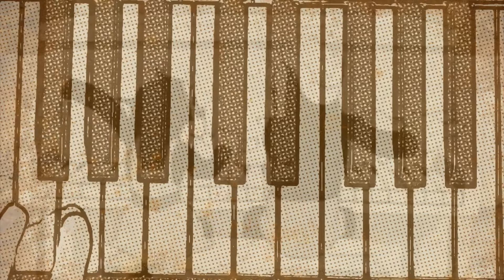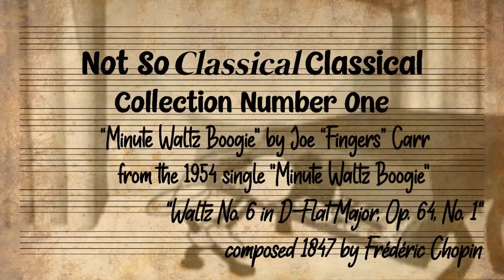1.8 Joe 'Fingers' Carr - Minute Waltz Boogie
Not So Classical Classical: Collection Number One
“Minute Waltz Boogie" by Joe “Fingers” Carr from the 1954 single "Minute Waltz Boogie"
"Waltz No. 6 in D-Flat Major, Op. 64, No. 1" composed 1847 by Frédéric Chopin